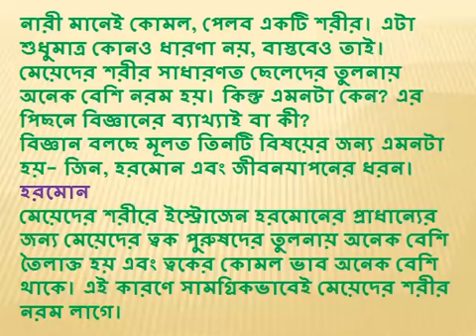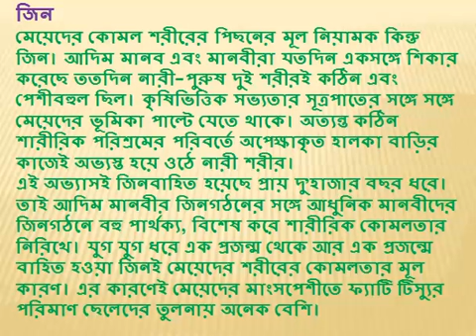যে কারণে ছেলেদের তুলনায় মেয়েদের শরীর বেশি নরম হয়...Beauty tips,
কথায় বলে মেয়েরা হলো কোমল। মনে তো বটেই, শরীরেও। কিন্তু কখনও ভেবে দেখেছেন এমনটা কেন? জেনে নিন বিজ্ঞান কী বলছে।